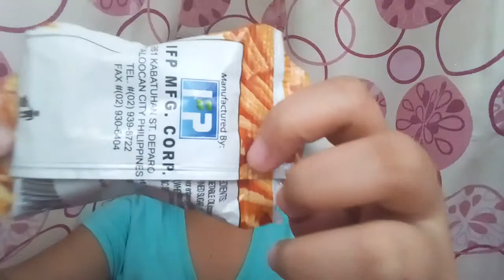ASMR Crunchy yum shots (sarap ang dami pa😂😂) |maryanne fualache.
Hey guys welcome back sa aming youtube channel princes barbie squad at welcome back sa aking bagong video for todays video gagawa aku ng asmr crunchy yum shots chichirya!!.

Follow at facebook:maryanne fulache real official fan page at 3 kids vlogger!!

Video recording maryanne fylache ( my own ).